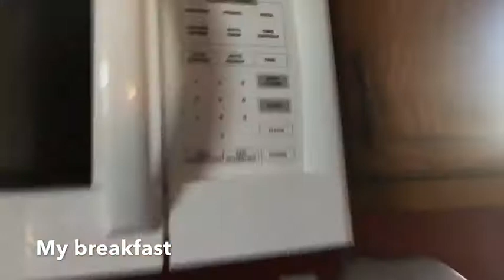Day in the life of a hockey player/ double header😀